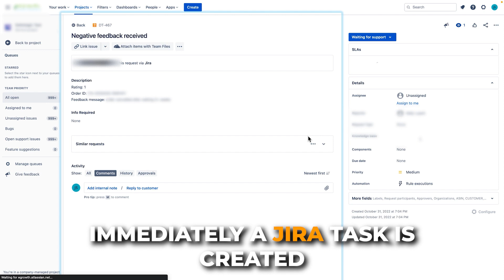Deltologic Project Walkthrough: Amazon SP-API Notifications to Jira integration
Today Raffy will demonstrate how effortless it is to transfer data, such as reports and notifications, from Amazon SP API and incorporate it into management software like Jira. Our integration was specifically designed for an agency that specializes in managing compliance issues for Amazon sellers.